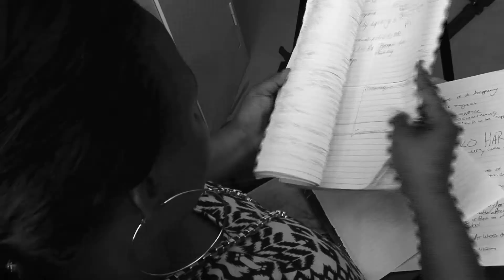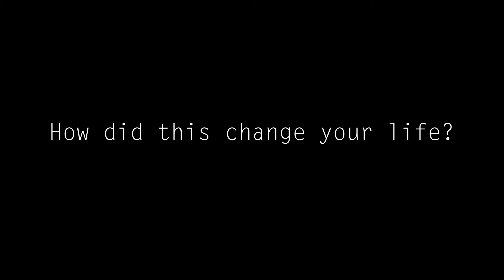Why do CEOs love WITS?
Wits students share how the University has helped them to fully realise their leadership potential and shape their futures. Produced by the Wits Faculty of Science.